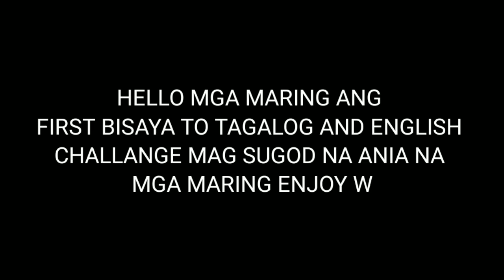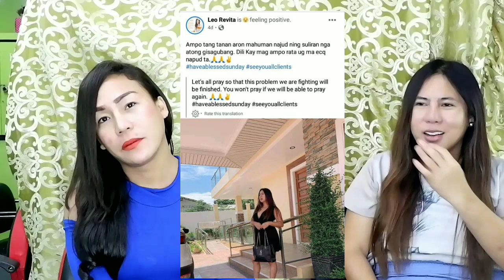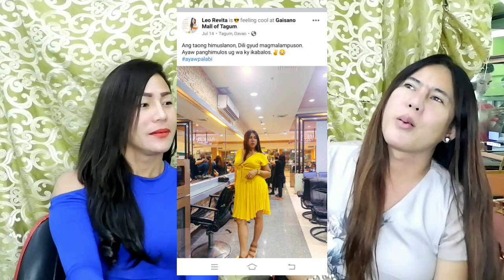BISAYA TO TAGALOG AND ENGLISH CHALLANGE | SPECIAL GUEST WITH MY BRANCH MANAGER JAYSON BALBUENA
Pls. visit my Bajada branch davao city infront og Gmall, alta pension huz.

Franchisee Jayson Balbuena

visit them and avail there morning promo from 7am to 9am.